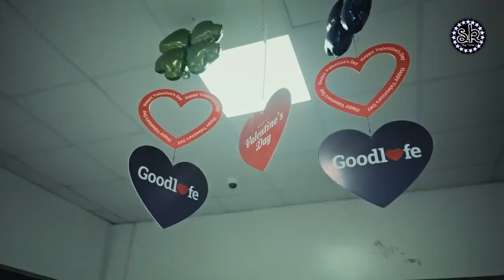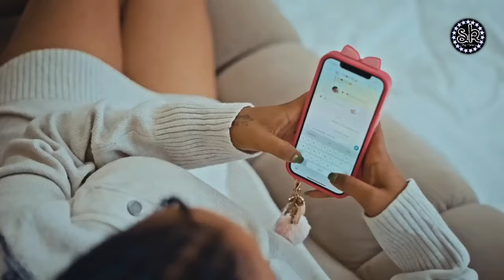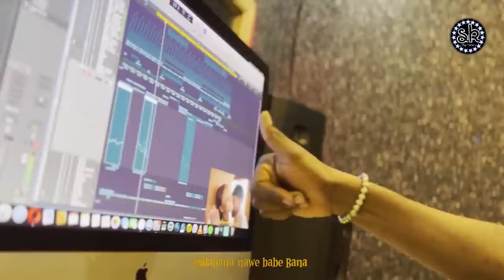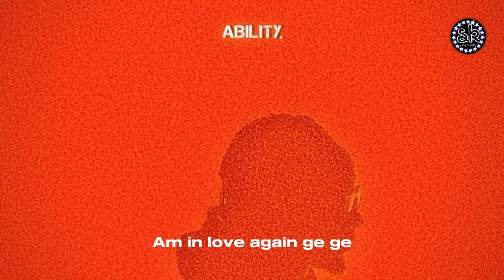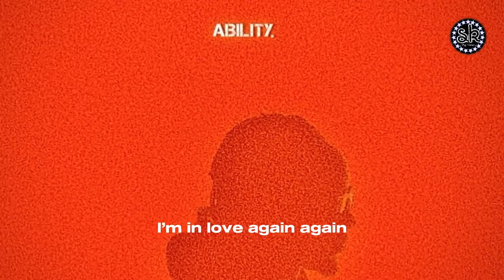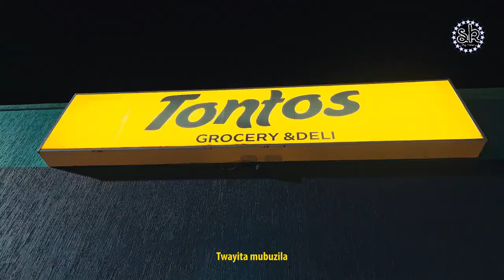2024 RWANDAN HIT VOL2 NONSTOP VIDEO MIX DJ SKYPY CHRISS EAZY/BRUCE MELODIE /ELEMENT/CALVIN MBANDA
✅Buy him a coffee : ( Dial ) Kanda 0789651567 ( Jean Damascene )

CONNECT WITH DJ SKYPY